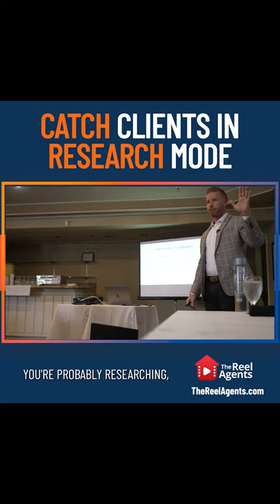Catch Clients in Research Mode | Real Estate Agent Training